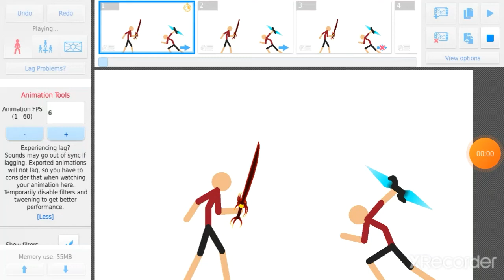Test swords fight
Abonare like clik pe clopotel si vizionare placuta hai pa

Music name system killer